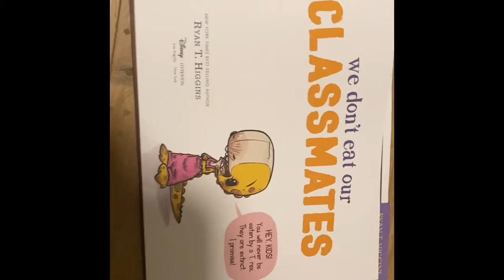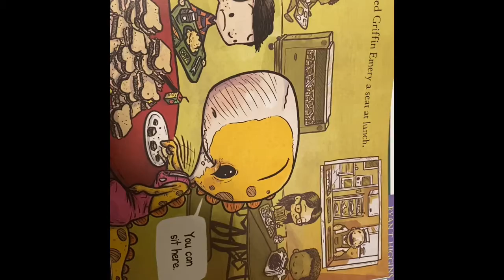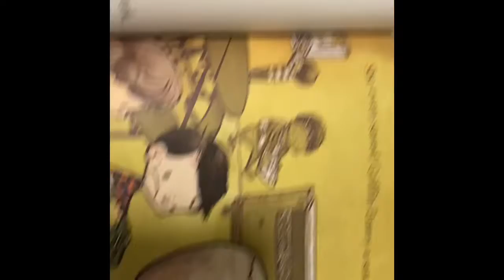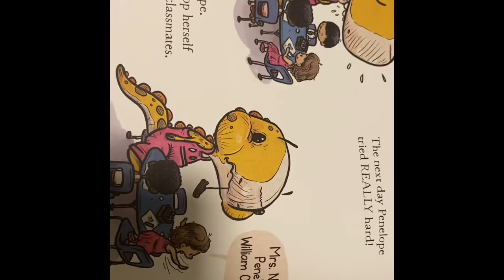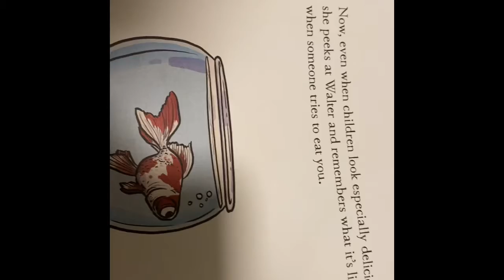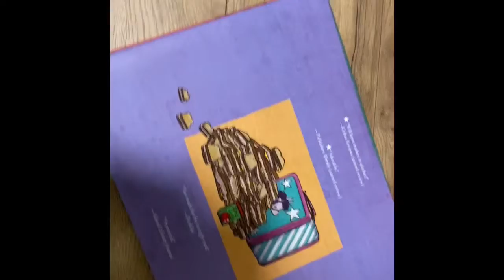we don’t eat are CLASSMATES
By  Ryan T. Higgins